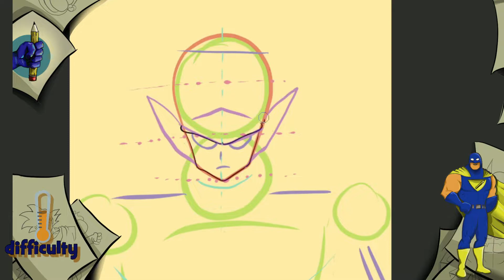Comment dessiner les anime, Piccolo (classique) de Dragon Ball Z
Bonjour, Dans cette vidéo je vous propose un tutoriel pour dessiner (et colorier) Piccolo de Dragon Ball Z dans son style classique, Ce personnage de dessin animé est facile à dessiner, et je vous guiderai pas à pas dans le processus pendant la vidéo, afin que vous puissiez créer votre propre Piccolo dans le style classique ou plutôt dans le plus pur style Dragon Ball Z.
en un rien de temps.
Ce tutoriel de dessin vidéo est parfait pour les débutants qui veulent s'exercer et apprendre à dessiner des personnages de séries animées comme Piccolo, vous pourrez voir seconde par seconde le processus avec les explications pour simplifier le processus, et il sera plus facile à suivre, de sorte que vous pouvez réussir à dessiner Piccolo en un rien de temps !
MERCI BEAUCOUP !

Salutations et à la prochaine fois super artiste !